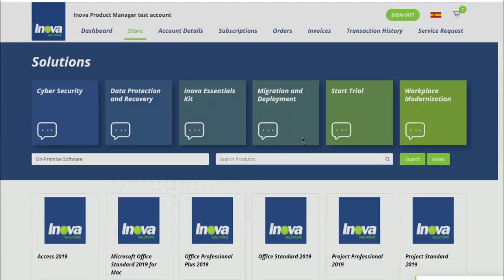Purchasing On-Premise Software in the Inova Solutions Customer Portal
Discover how to purchase On-Premise Software in the Inova Solutions Customer Portal